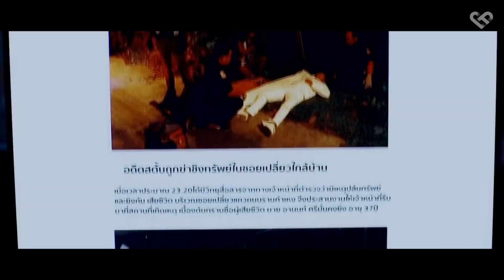Phim Thái Lan Lên Sóng Tháng 10-2021: Phần 2 | LAKORN UPDATE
PHIM THÁI LAN LÊN SÓNG THÁNG 10-2021
(Thailand Lakorn launches in October 2021)

00:00 Mở đầu
00:48 Nang Fah Arsoon/ Thiên Thần và Trai Quỷ
01:34 Help Me Khun Pee Chuay Duay/ Bạn Ma Giúp Tôi Với
02:34 Game of Outlaws/ Trò Chơi Săn Lùng Kẻ Ác
03:32 Thida Wanorn/ Cô Gái Rừng Xanh
04:38 Bad Buddy/ Chỉ Là Bạn Thôi, Nha Bạn
05:58 Nilundon/ Bạn Luôn Trong Trái Tim Tôi
06:58 Kết thúc

Biên tập nội dung : Đặng Vũ Linh
Thiết kế đồ họa: Đặng Vũ Linh
Giọng đọc: Đặng Vũ Linh
Thực hiện video: LakornGo !
Nguồn thông tin: CH3, CH7, GMM25, WETV

© Video thuộc về LakornGo !
☞ Vui lòng không reup, sử dụng hình ảnh trong video